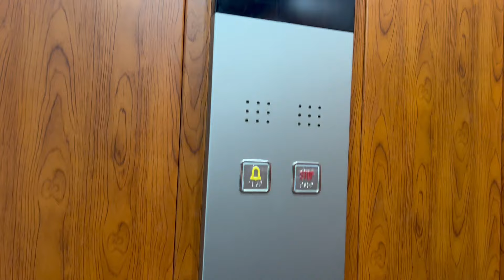Home lift| Home lift price|Hydraulic lift|Duplex home lift| Indoor lift| Residential lift| Asco Lift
It appears that you're presenting a comprehensive overview of Asco Elevator's "Home Lift" product in Chennai. This residential lift combines cutting-edge technology, aesthetic appeal, and impeccable craftsmanship to elevate the ambiance and comfort of homes. Safety and accessibility are paramount, with a clear focus on assisting individuals with disabilities, promoting inclusivity.

The product boasts an array of features that can make a lasting impression on guests and visitors. The emphasis on customization suggests that homeowners and architects can tailor the lift to suit their specific preferences and requirements, enhancing its appeal to those who prioritize both form and function.

Furthermore, you're positioning the Home Lift as not just a luxury but also a symbol of status, implying that it enhances the overall prestige of a residence. If your target audience appreciates these attributes, your description effectively highlights the product's key selling points. However, it's crucial to ensure that the actual product and service align with these promises to provide a consistently positive customer experience.

Get in Touch:
Asco Elevator India Pvt Ltd